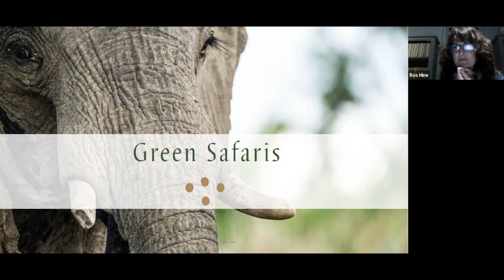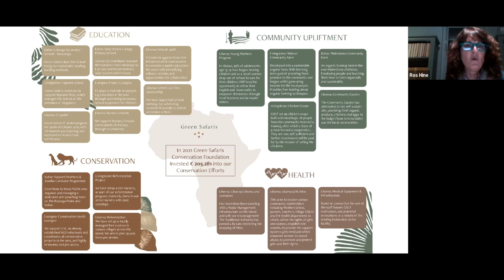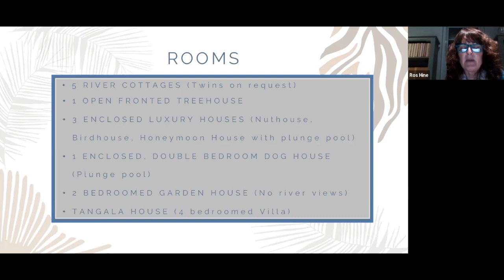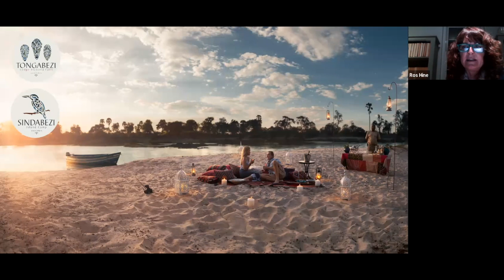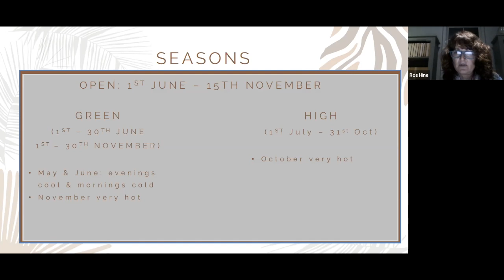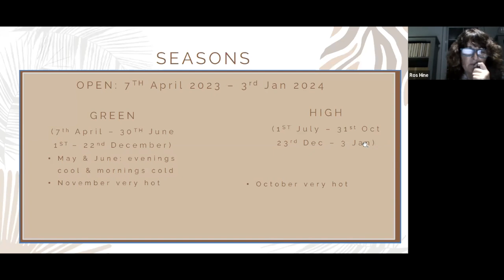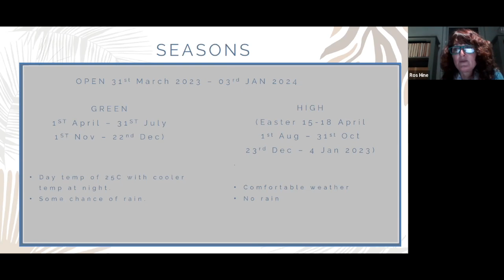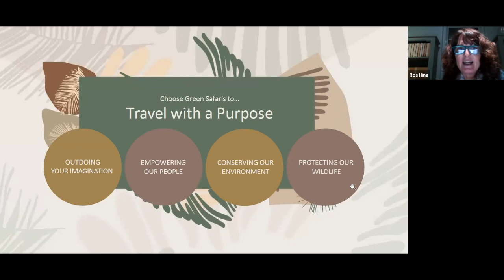Green Safaris Webinar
Green Safaris is a collection of exclusive camps throughout Zambia and Malawi. As the name suggests, the company has a strong and committed focus on sustainability throughout their 7 properties: Tongabezi Lodge, Victoria Falls; Sindabezi Island Camp, Victoria Falls; Chisa Busanga Camp, Busanga Plains; Ila Safari Lodge, Kafue; Shawa Luangwa Camp, South Luangwa; Kaya Mawa, Lake Malawi. Each of their properties operates in harmony with the surrounding eco-systems and proactively works with local communities.